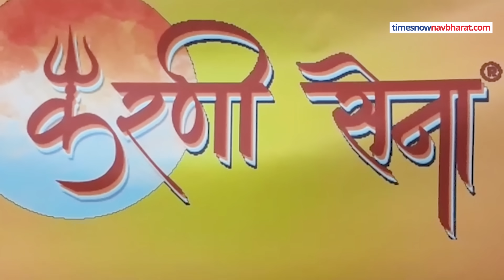Seema Haider को Karni sena कि चेतावनी, Action नहीं हुआ तो Border पर फेंक देंगे! Bharat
करणी सेना ने सीमा हैदर को लेकर बड़ा बयान दिया है. करणी सेना ने कहा है कि अगर सीमा हैदर के खिलाफ एक्शन नहीं लिया गया तो उसे पाकिस्तान के बॉर्डर पर फेंक दिया जाएगा. करणी सेना के राष्ट्रीय उपाध्यक्ष मुकेश सिंह रावल ने कहा कि भारत कोई अनाथालय नहीं है जहां कोई भी अपने मन से चला आए और रहने लगे.

karni sena on seema haider
haider pakistan
karni sena threatened
karni sena news
pakistani seema haider indian sachin love story
karni sena andolan